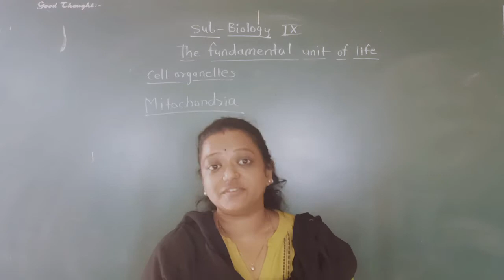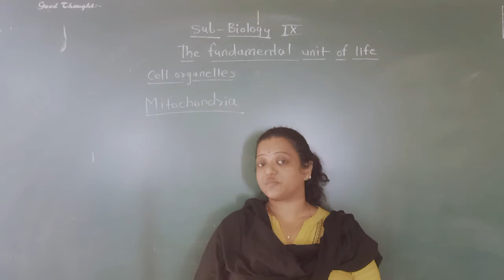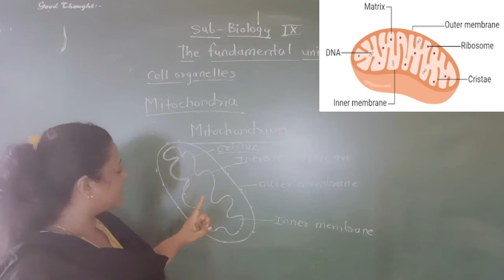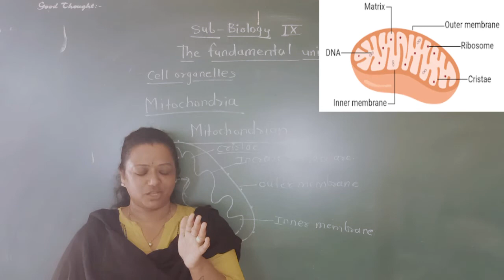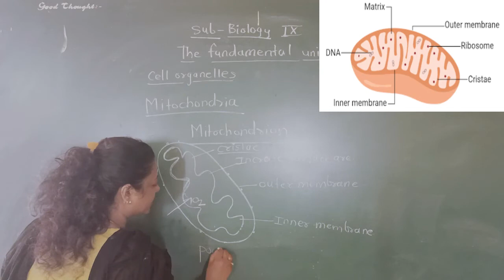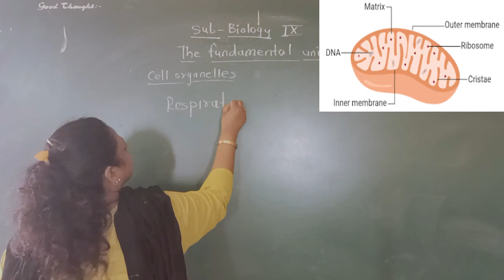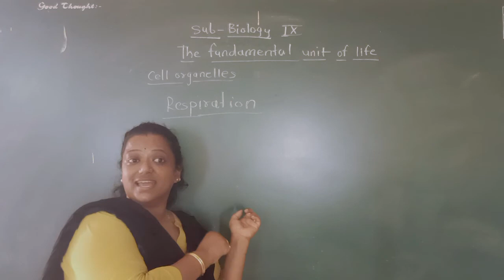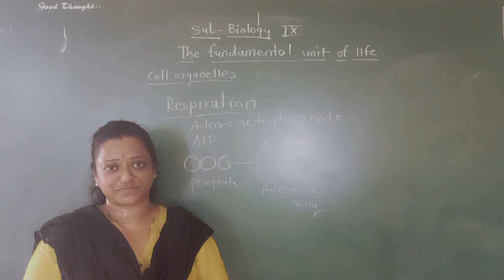CLASS IX BIOLOGY MITOCHONDRIA